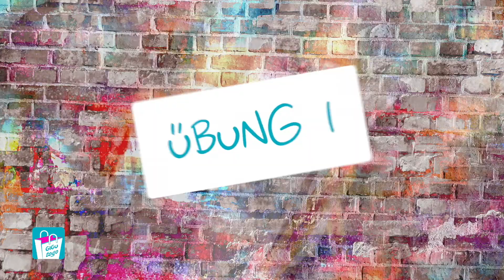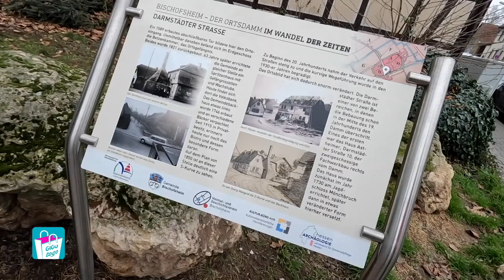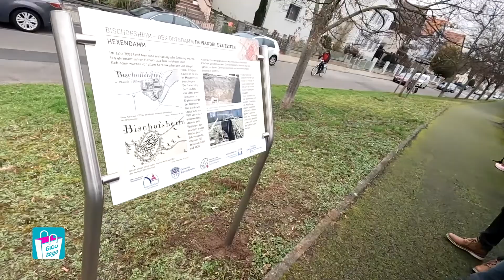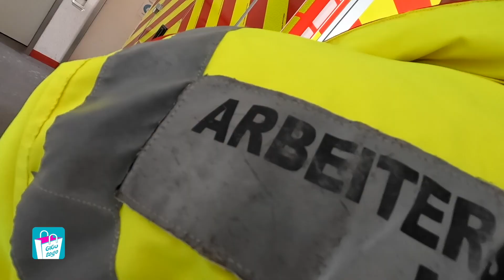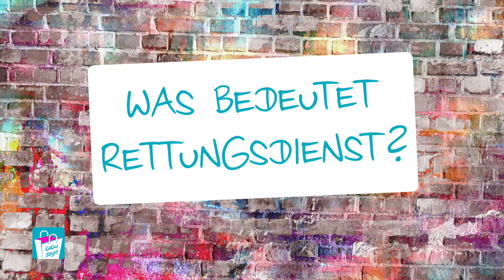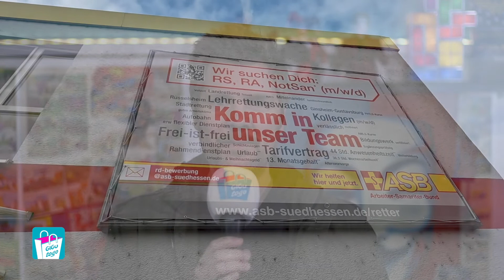Ortsdamm, Sport und ein Kirchendach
Mit dabei: Matthias Koranzki und Aghyad Jabali (Sport-Coachs von GiGu), Sabine Jost (Judoabteilung der TSV Ginsheim), Pfarrerin Julia Christensen (evangelische Kirchengemeinde Ginsheim), Bürgermeister Ingo Kalweit (Gemeinde Bischofsheim), Professor Dr. Wolfgang Schneider (Heimatforscher und erster Beigeordneter von Bischofsheim), Mechthild Rühl (Vorstand des Heimat- und Geschichtsvereins), Dr. Wolfgang Fritsche (Kulturbüro AHB), Brady Traupel (Rettungssanitäter & Katastrophenschutz-Leiter beim ASB).
Moderation: Axel S. | Regie: Andrea Engler

GiGu to go – Die TV-Sendung über Bischofsheim und Ginsheim Gustavsburg!
» Jeden Sonntag um 19:15 Uhr auf Rhein-Main-TV.